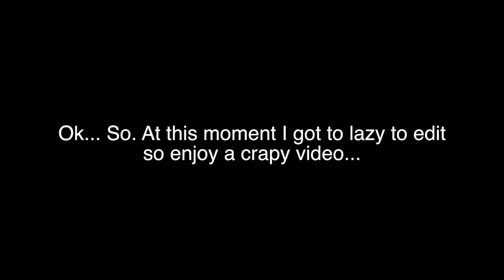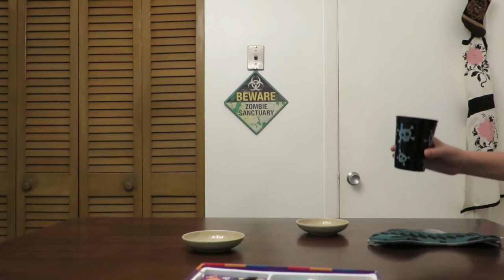BEAN BOOZELD CHALLENGE!!!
🖤 P.S You all look amazing today!